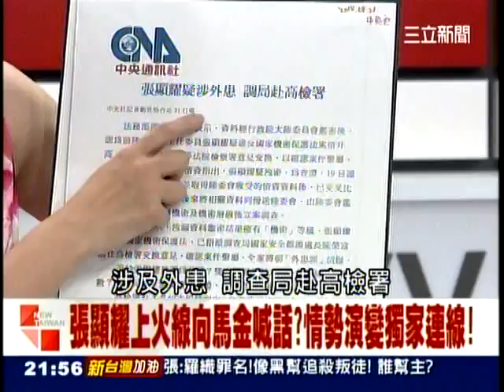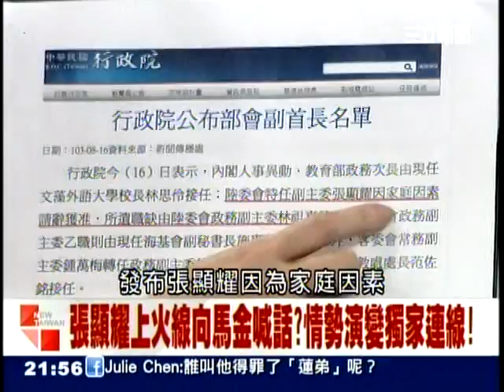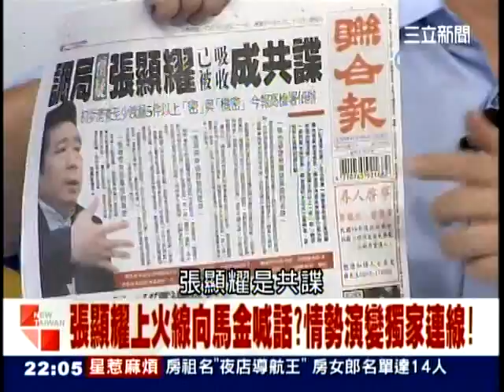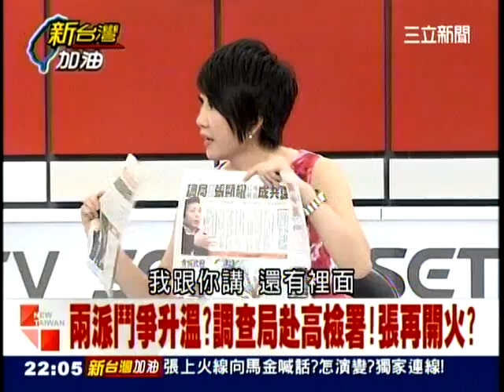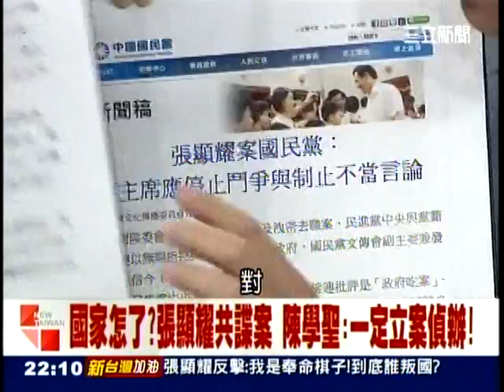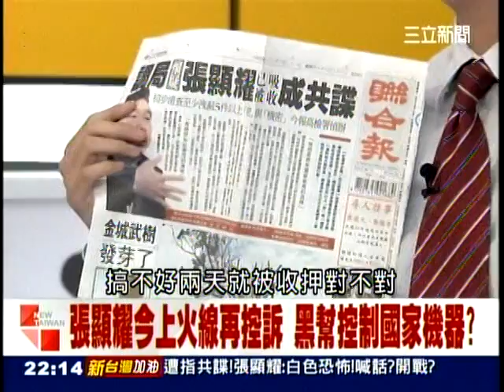新台灣加油-張顯耀上火線向馬金喊話?情勢演變獨家連線 !TV 54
張顯耀上火線向馬金喊話?情勢演變獨家連線 !
兩派鬥爭升溫?調查局赴高檢署 !張再開火?
來賓:吳國棟.徐永明.陳其邁.林國正.陳學聖.林火旺